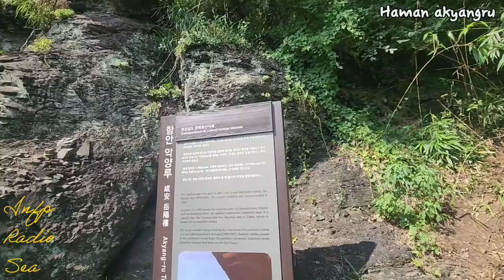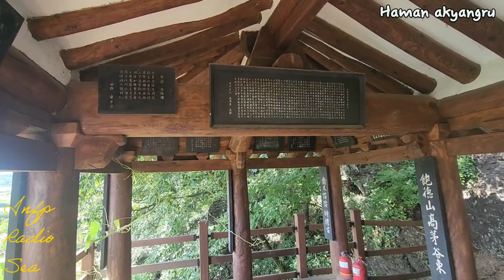함안 악양루 Haman Akyangru Scenery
함안여행 가보자고 함안 악양루 | 미디어 205

오늘은 [아름다운 경남 함안 악양루] 입니다.
악양 마을 북쪽 절벽에 있는 정자로,
아래로 남강이 흐르고, 넓은 들판과 제방이 한눈에 들어옵니다.
중국 명승지 악양을 따서 악양루라고 이름이 지어졌습니다.
노을이 아름다운 함안 악양루를 방문해보세요.
Visit Haman County in South Korea.